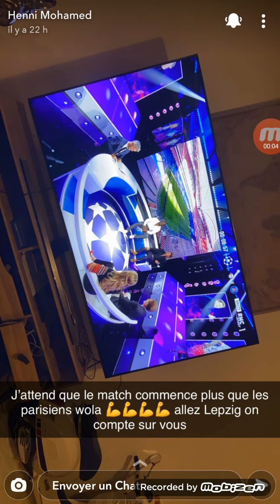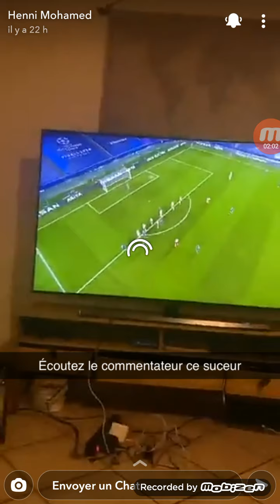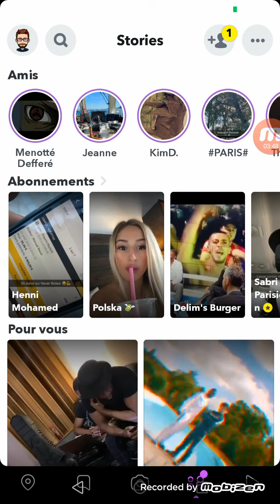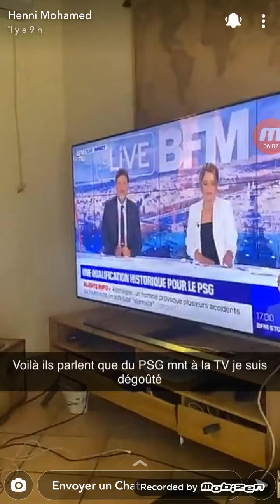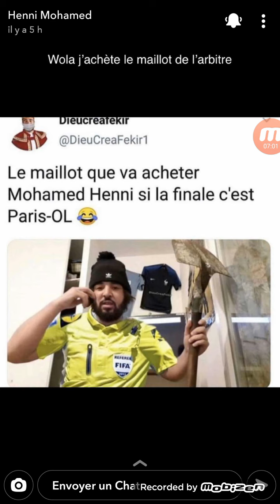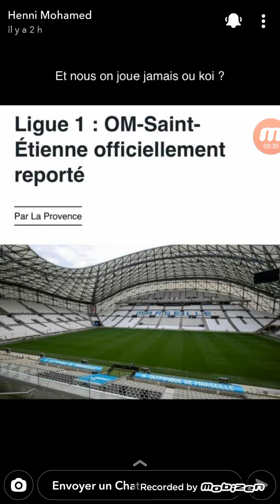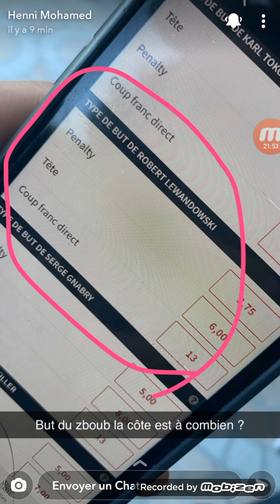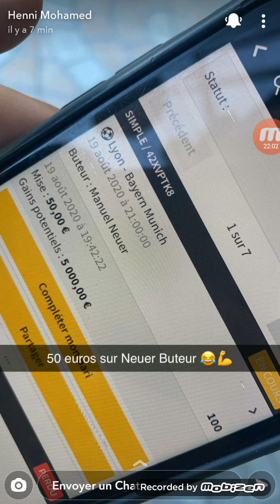MOHAMED HENNI CASSE TOUT CHEZ LUI PENDANT LA VICTOIRE DU PSG ET CLASH OL